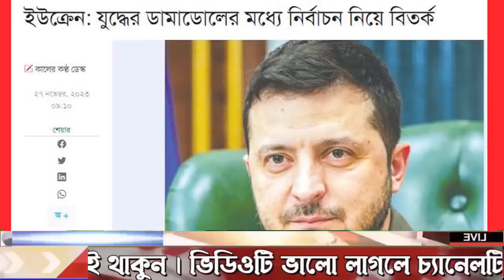আন্তর্জাতিক খবর Today 27 Nov 2023 BBC NEWS বিশ্বসংবাদ Idesk World News Latest news ajker Bangla news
আন্তর্জাতিক সংবাদ
আন্তর্জাতিক খবর
বাংলা নিউজ
বাংলা খবর
আজকের আন্তর্জাতিক
বিশ্ব সংবাদ
bangla new
আর্ন্তজাতিক বার্তা